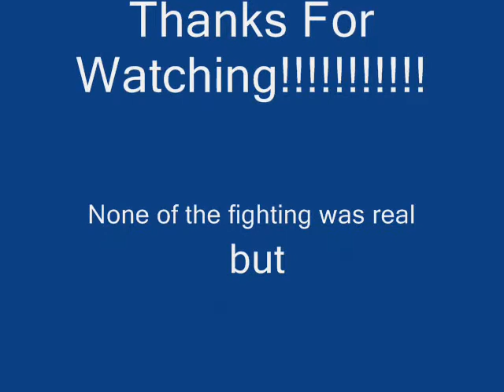Diary Of A Bin Man 2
Here is the second episode of diary of a bin man.
Bin mans dsi gets robbed by a random person then gets beaten up by him.